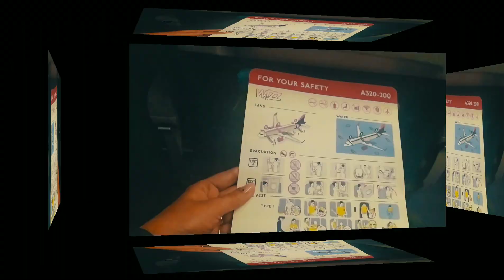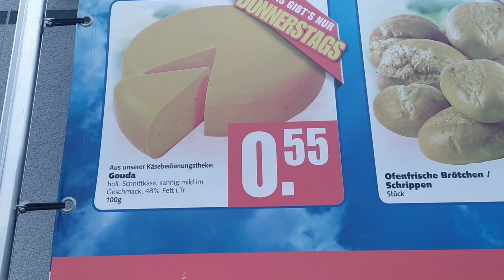VLOG Летим в Португалию. Пересадка в Берлине.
Поехали в Лиссабон, друзья?) Вылет из Жулян(Киев), пересадка в Берлине(Шанефельд), прогулка вокруг аеропорта и моя болтология:)

Канал Юрия Яшина: pilot airbus